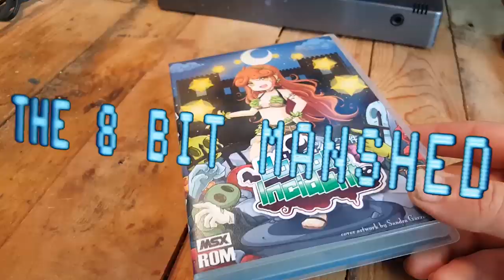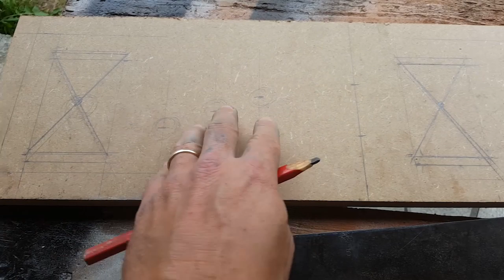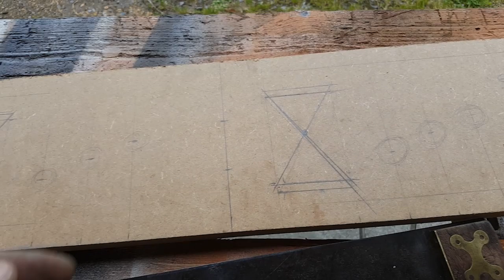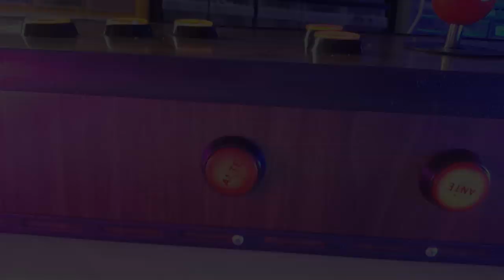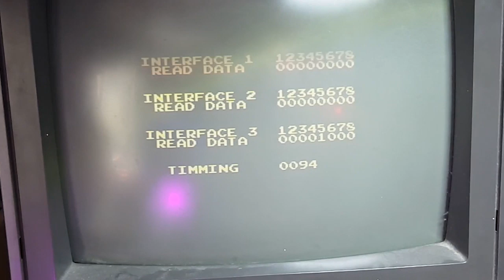Building a Wood Grain Jamma Arcade controller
MY ETSY SHOP